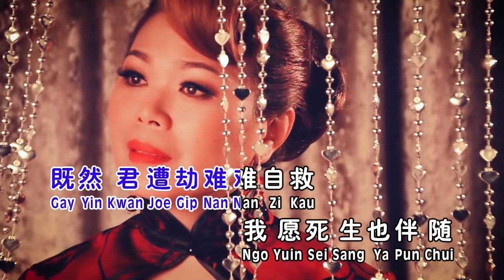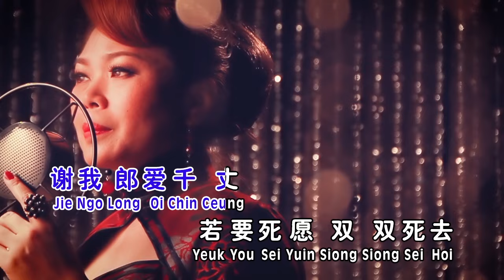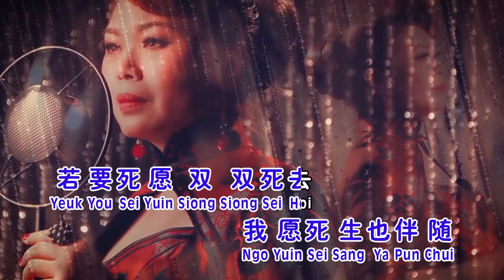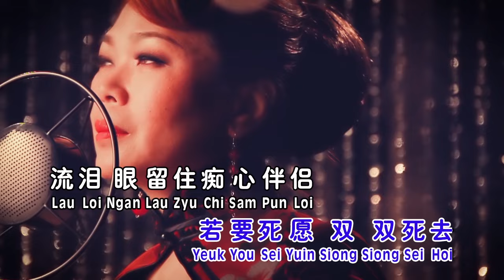欧俪雯SHARON AU I 愿君心记取 I （粤语）I OFFICIAL MUSIC VIDEO I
愿君心记取
词:卢国沾    曲:顾家辉
流泪眼留住痴心伴侣 ，我的话愿君心记取，既然君遭劫难难自救，我愿死生也伴随，说不尽是我情，我只盼能复欢聚，谢我郎爱千丈，若要死愿双双死去。流泪眼留住痴心伴侣，我的话愿君心记取，既然君遭劫难难自救，我愿死生也伴随，若要死愿双双死去。